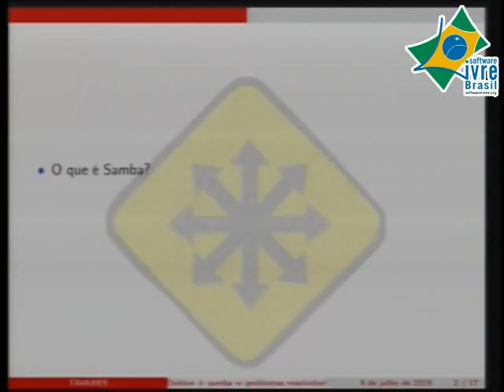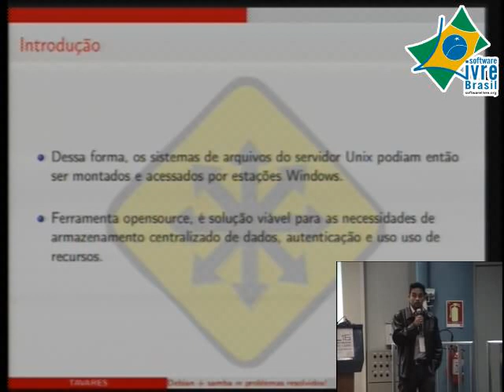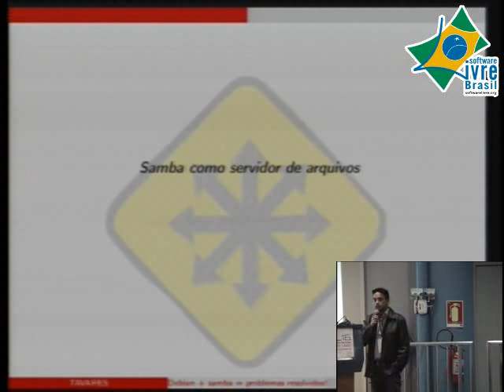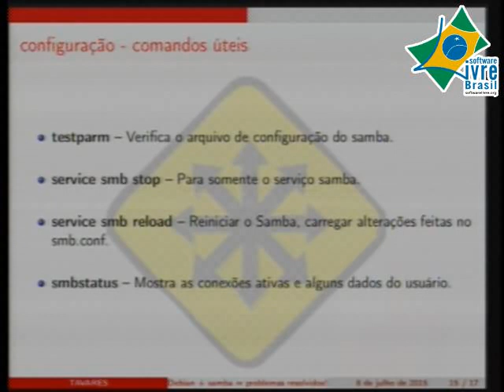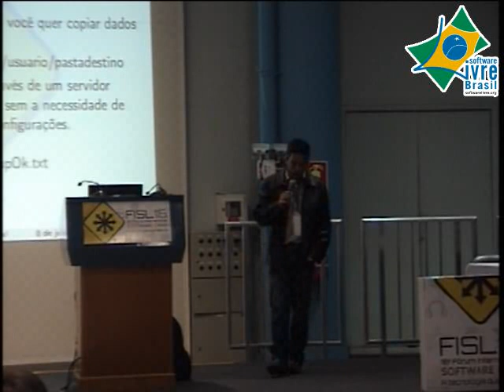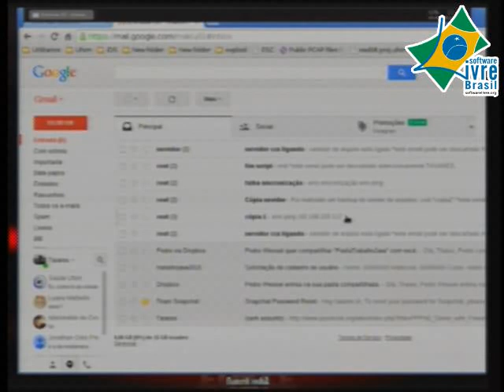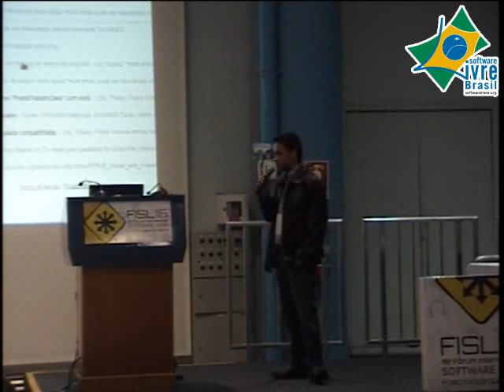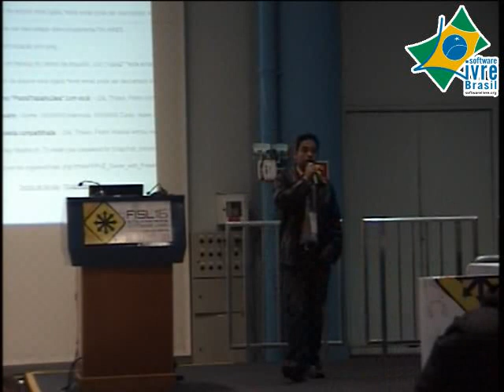FISL16 2015: Debian + samba = problemas resolvidos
Palestra:  Debian + samba = problemas resolvidos

Palestrante: Tales Tavares

FISL16 2015